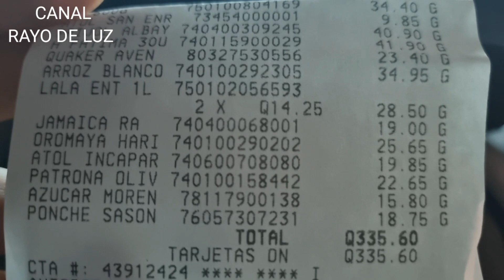A ver cómo le queda el PONCHE a Heidy!😂🥰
Guille Garcia❤️